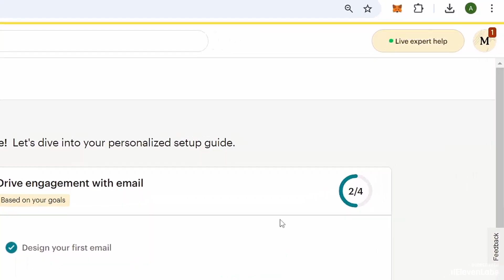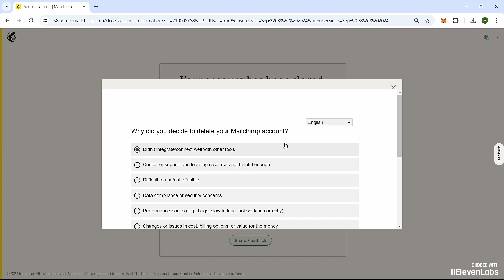Cómo Eliminar Tu Cuenta de Mailchimp de Forma Permanente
Aprende a eliminar tu cuenta de MailChimp de manera definitiva con este tutorial paso a paso.

📚 Acerca de Mailchimp:
Mailchimp es una plataforma de marketing todo en uno, conocida principalmente por sus servicios de email marketing. Ayuda a las empresas a diseñar y enviar correos electrónicos de marketing, gestionar listas de correos, automatizar campañas y analizar datos de marketing.